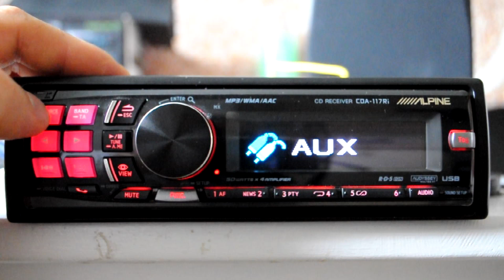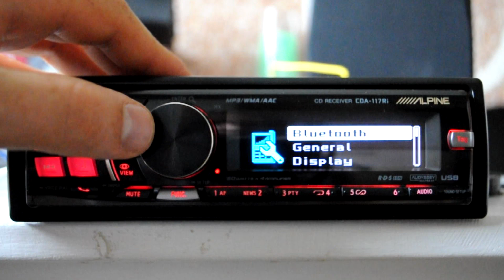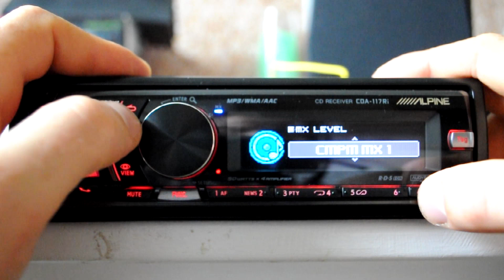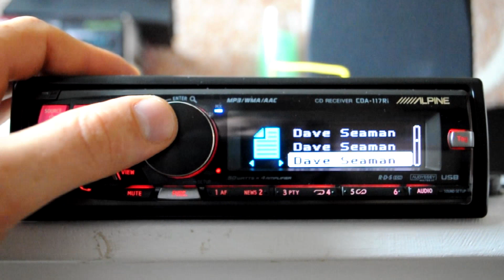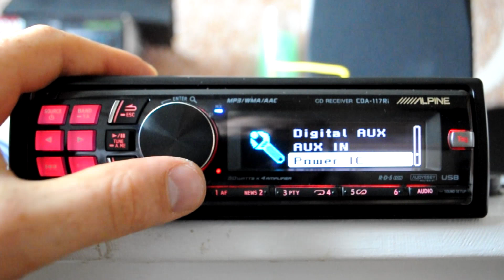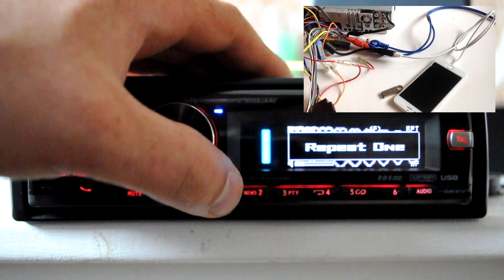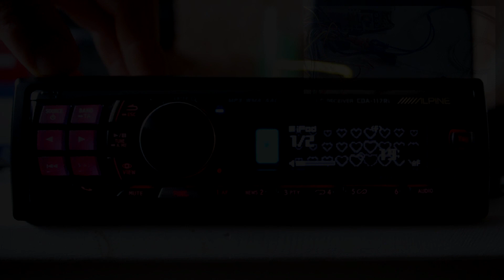Alpine CDA-117Ri CD / MP3 / WMA, iPod ready car stereo with Tagging function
Quick check before selling to make sure everything is working.

Love the Tune! Tag The Tune! Buy from iTunes!

How many times have you heard a song on the radio you’d really like to hear again? Wouldn’t it be great if you could somehow capture a song’s name and artist, so that you don't have to scramble for a pen and paper to write it down? Well, now you can with an iTunes Tagging enabled head unit. iTunes Tagging allows you to save a song’s information on and later listen to it and buy from the Apple iTunes Store.
The Alpine CDA-117Ri allows you to enjoy all different types of music in your car from; radio to CD’s, USB and iPod, including Apple’s latest models.

The Alpine CDA-117Ri is designed to offer full control over all music stored on iPhones and iPods. The head unit offers a similar function to the iPod itself when searching for music and these include album, artist, song, play list, genre, audio book and composer giving great control over all your songs.

The Alpine CDA-117Ri CD receivers informative display and fast song search capability make it a terrific stereo for users of digital file formats. The BioLite display stays legible in just about any light, while the two lines of text offer plenty of space for your song and system information.

For the ultimate listening experience in your car, the CDA-117Ri can be plugged straight into Alpine’s optional PXA-H100 for full IMPRINT sound optimisation and Bass Engine Pro sound tuning. With IMPRINT, specifically designed software is used with a microphone to analyse the car’s inherit acoustical problems and automatically tunes the system for optimal sound processing. This drastically improves the stage, tonal balance and definition of the music.

The illumination on the stereo’s facia, comes with the choice of four colours – blue, red, green and amber. In addition, the Alpine CDA117Ri allows you to connect an USB memory stick via a port on the rear of the head unit and the songs are automatically arranged in alphabetical order for ease of use. It is also Bluetooth Ready, when upgraded via the optional Alpine Bluetooth interface, offering you full hands free mobile phone access and wide phone compatibility.

General
Flip Down Detachable Face
Biolite 2-Line Display
USB Connection – rear
Included USB iPod cable
Ai-NET connection
Quick Search
Steering Wheel Remote Control ready
Vehicle Display Interface
Bluetooth ready (optional module)
Remote control ready included
Vehicle display interface ready
Aux input ready (require KCA-112B)
CD changer control
Four illumination colours selectable (blue, red, green and amber)
6 Channel digital time correction
7 Band graphic EQ or 5 band parametric EQ
Digital AM / FM tuner (not DAB)
High pass filter
Auto volume
24 bit DAC
4 x 50 High power amp
IMPRINT ready with PXA-H100
3 x 4V Pre-outs
2 Pre-ins for PXA-H100
Display

2 Line Biolite Display
Multi-language display
IPod functions

Full control & charging for:
iPod 5G
iPod nano 1G-5G
iPod classic
iPod touch 1G-2G
iPhone & 3G iPhone

Quick Search - Search music by:
Album
Artist
Song
Play list
Genre
Audio book
Composer
Outputs

Amp: 4 x 50W MAX
3 PreOuts (4v)
Power Antenna
Remote On Signal
Audio

MP3/WMA Playback
AAC Playback
Fairplay / MTP Ready
24-Bit DAC
IMPRINT Ready
Media Xpander
5 Band P.EQ with 7 Band G.EQ
New Integrated Bass Engine
Subwoofer Level Control